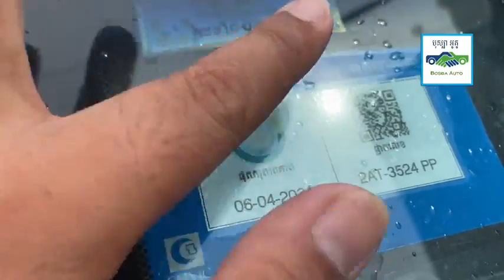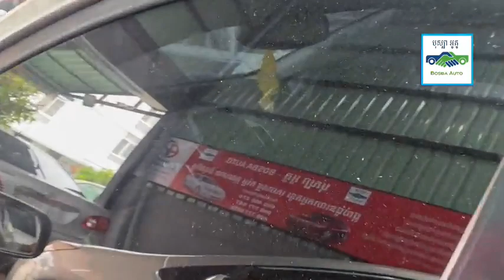💥មេឡានចូលថ្មីថែមទៀតហើយ👉 ☎️077777502 ☎️0887776873 ☎️098777687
💥មេឡានចូលថ្មីថែមទៀតហើយ
👉ជិតដល់បុណ្យភ្ជុំបិណ្ឌហើយ ត្រៀមដំណើរកំសាន្ត និងមធ្យោបាយធ្វើដំណើរ រួចហើយឬនៅ?
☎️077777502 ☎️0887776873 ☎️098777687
🏦 មានសេវាកម្មបង់រំលោះ